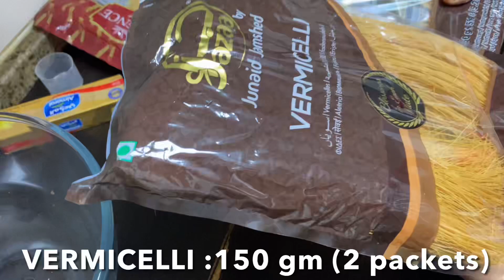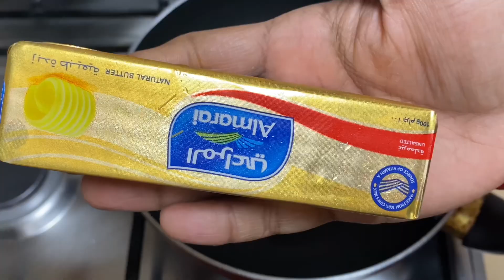Vermicelli Bites || EASY & QUICK ARABIAN SWEET || PERFECT RECIPE FOR EID || EID MUBARAK